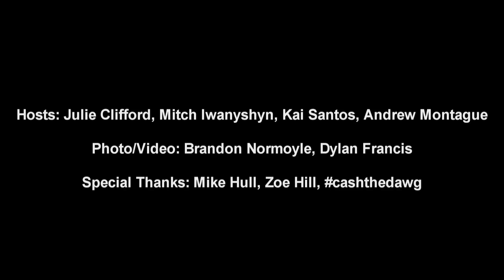Nocturnal Series Week 2 - Mount Pakenham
Here is the week 2 edit of the nocturnal series hosted at Mount Pakenham ski resort!This was the week where we had all of our competitors session our brand new rails made by Push Park Design.